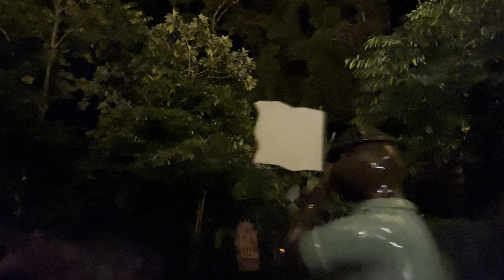Screamfest 3: Ponteng Express